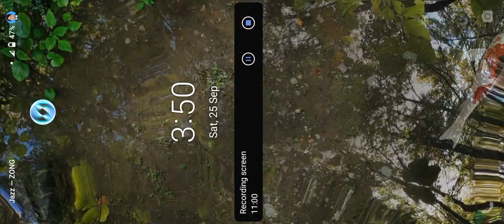Dead target Guns review Sound breaker & AI AS50